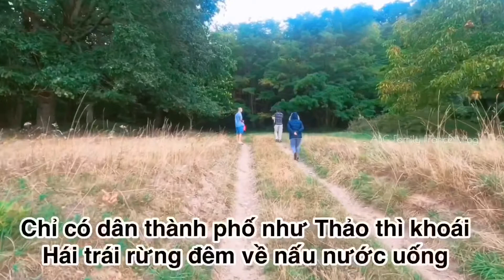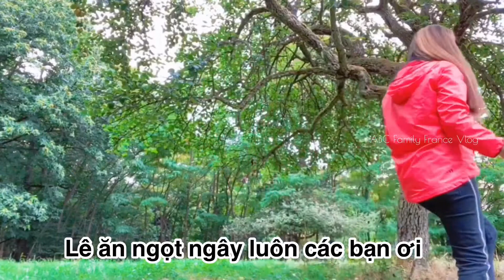HÁI TRÁI CÂY RỪNG / CUỘC SỐNG Ở PHÁP / ABC Family France Vlog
Chào cô chú bác anh chị các bạn !!!
Hôm nay Thảo rời khỏi nhà và đi đến rừng núi cách thành phố Strasbourg 30 - 35 km để hái trái cây rừng hoang dại và cũng để tìm một nơi thiên nhiên để hít thở không khí trong lành
Rừng núi này có tên là Saverne thuộc về quận xã của Strasbourg
Mời các bạn xem Video sẽ có những phút giây vui và thoải mái